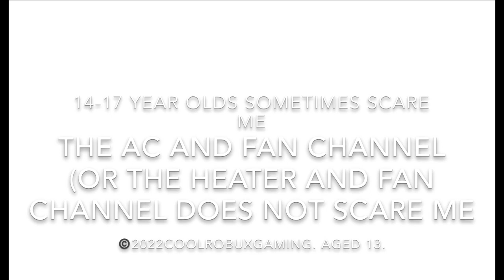The haminations fans are attacking me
YOUTUBE DO DO NOT AGE RESTRICT OR TAKE DOWN THIS VIDEO.
WARNING: KEEP LAUNDRY DETERGENT PODS OUT OF REACH OF CHILDREN AND TEENAGERS